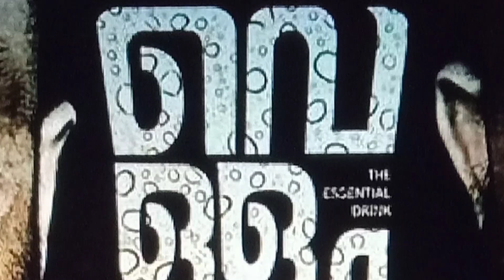The Movie Vellam - Award winning actor Jayasurya's unknown story behind the camera...MM Cine Media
ഒരു ഗ്രാമീണ ചായക്കടയ്ക്ക് മുന്നിൽ വാകമരച്ചോട്ടിൽ എ കുറ്റിക്കാട്ടിൽ
ഒരു യുവാവ് മദ്യപിച്ച് വീണു കിടക്കുന്നു
എതിരെ നടന്നു വരുന്ന രണ്ട് വയോധികർ
ഒരാൾ മകന് തഹസില്ദാര് പ്രമോഷൻ കിട്ടിയതിനെ സന്തോഷം സുഹൃത്തിനോട് പങ്കുവയ്ക്കുന്നു
അപ്പോഴാണ് മുന്നിൽ വഴിയരികിൽ മദ്യപിച്ച് വീണു കിടക്കുന്ന യുവാവിനെ അയാൾ കാണുന്നത്
ഹേ ഇവനൊക്കെ വീട്ടിൽ പോയി കിടന്നു കൂടെ അയാൾ ചോദിക്കുന്നു
ഇതേ സിറ്റുവേഷനിൽ ഒരുപാട് മലയാളികൾ ചോദിച്ച അതേ ചോദ്യം    ,    പ്രജേഷ് സെൻ       സംവിധാനം ചെയ്ത വെള്ളം സിനിമയുടെ ടീസർ ഇലെ 14 ലക്ഷത്തിലേറെ പേർ കണ്ട
സീൻ ആണിത് സിനിമയിലെ ഹൃദയസ്പർശിയായ രംഗങ്ങളിൽ ഒന്നും
MM Cine Media